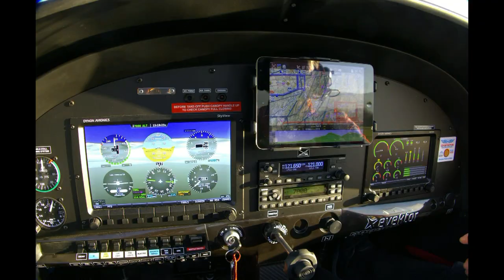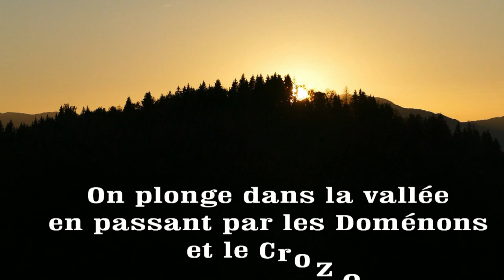Vol montagne autour des aiguilles d'Arves avec le Sportstar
Le Sportstar est un petit avion trés confortable, métallique, qui nous a emmené jusqu'aux aiguilles d'Arves, puis aux trois Pics avec une descente sur le Versoud par les Doménons et le Crozet tout ça en une petite heure avec une lumière de rêve .